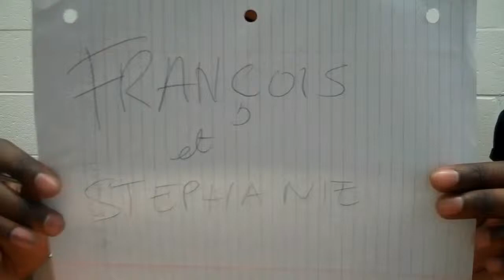French 311: Francois et Stephanie